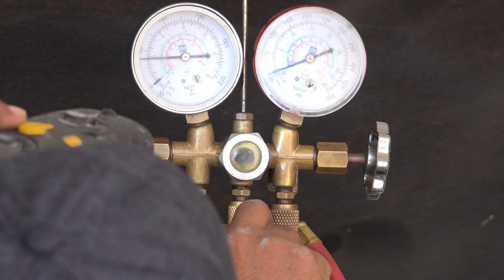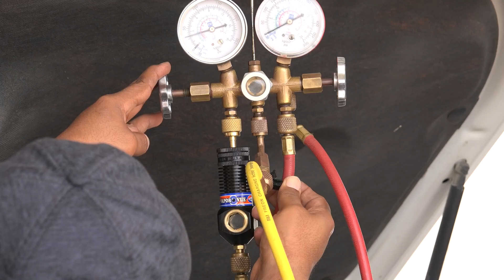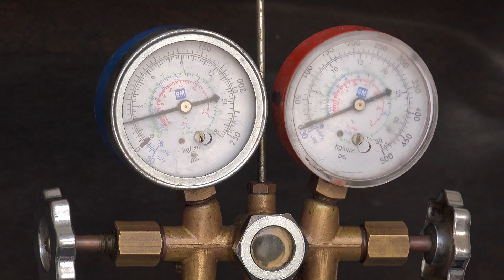الجزء - 2 عدة تحويل فريون التبريد من سائل إلى غاز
Uniweld Products VV1 Uni-Weld Vapor Vue with 1/4" Fitting

Imperial 535-C Kwik Charge Liquid...